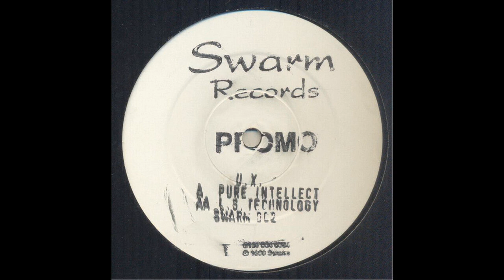U.X. - Pure Intellect (Goa Trance 1996)